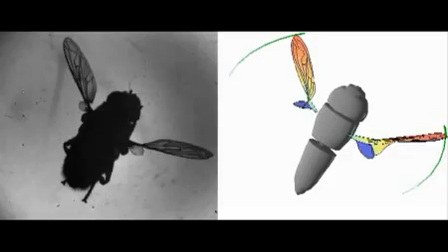Механизм полета журчалки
Биологи из группы изучения полета животных в Оксфорде под руководством молодого ученого Грэхема Тейлора (Graham Taylor) создали точную компьютерную модель полета пчеловидки обыкновенной, Eristalis tenax, -- мухи из семейства журчалок.